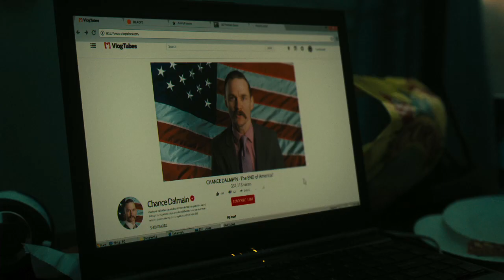Cuck | 2019 Movie Clip Drama Film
Cuck genre: Drama

Cast: Monique Parent, Sally Kirkland, Timothy V. Murphy, Zachary Ray Sherman, Travis Hammer, Hugo Armstrong, David Diaan, Albert Abraham

An isolated and unstable man becomes increasingly unhinged as he explores the hateful rhetoric of an online alt-right community.

Director: Rob Lambert

Cinematography: Nick Matthews

People also search for: Criminal Minds, Los Niños Sicarios, LA Character